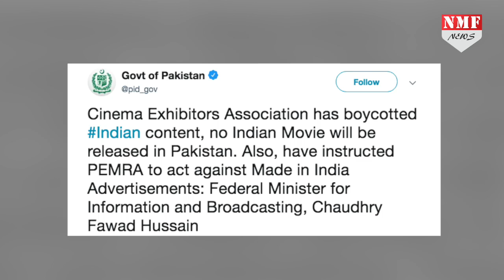Pulwama बदले से खौफ में जी रहा है Pakistan, बौखला कर फिल्मों पर लगाया Ban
इंडियन एयरफोर्स के 12 मिराज फाइटर जेट ने POK समेत पाकिस्तान के 50 km अंदर जाकर जैश के आतंकियों के ठिकाने को तबाह कर दिया है...अब भारत के इस air strike के बाद जहां बॉलीवुड समेत पूरा देश जश्न मना रहा था वही दूसरी तरफ पूरा पाकिस्तान बौखला उठा है..